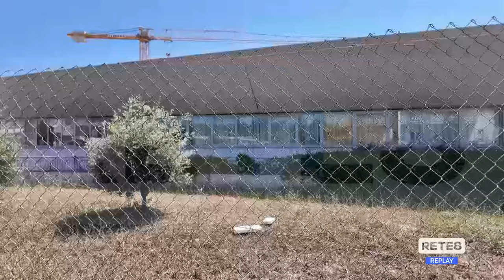Teramo - Morti bianche: "Emergenza, non normalità"